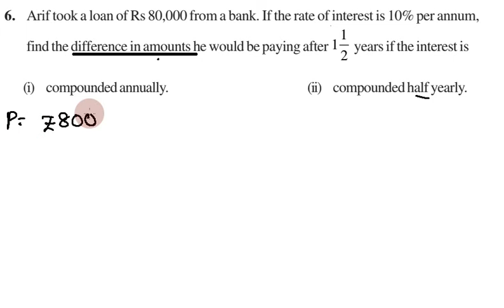CBSE Class 8, Exercise 8.3 Q 6 in Tamil, Chapter 8, Comparing Quantities, Maths NCERT in Tamil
CBSE Class 8 | Maths | Exercise 8.3 Q.No 6 | 08. Comparing Quantities |  In Tamil

 Arif took a loan of Rs 80,000 from a bank. If the rate of interest is 10% per annum,
find the difference in amounts he would be paying after
1 ½
years if the interest is
(i) compounded annually.
(ii) compounded half yearly.

Topics:

8.1 Recalling Ratios and Percentages
8.2 Finding the Increase or Decrease Per cent
8.3 Finding Discounts
8.3.1 Estimation in percentages
8.4 Prices Related to Buying and Selling (Profit and Loss)
8.4.1 Finding cost price/selling price, profit %/loss%
8.5 Sales Tax/Value Added Tax
8.6 Compound Interest
8.7 Deducing a Formula for Compound Interest
8.8 Rate Compounded Annually or Half Yearly
(Semi Annually)
8.9 Applications of Compound Interest Formula

In this video I have explained cbse class 8 (Grade VIII) Mathematics Chapter 08 - Comparing Quantities , Concepts and Problems in tamil. This video is useful for all eighth standard students.

நன்றி.